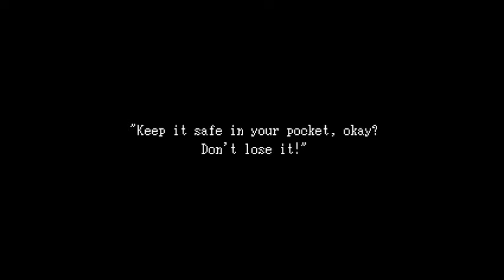Ib (Replayed) - Part 1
I dunno how many time's I've played this damn game by now xD

Hello Everybody and welcome to "Ib" for those who are 5 years old or just dunno about it, Ib is an rpgmaker horror game that's focused about a young nine year old girl named "Ib". Her parents took her to an art gallery to show her the works of an artist whose name I clearly remember (bullshit), however, this joyous time did not last long, for a supernatural force has dragged Ib down into a haunted corrupted version of the said artist's art gallery. Ib's life is now tied to a little red rose where when each petal falls, Ib too will rot away. It's now Ib's mission to make it out alive and escape this colorful hell and reunite with her parents before the creatures of this gallery come and take Ib's life away.

My mission is to get the true ending along with a secret that never even knew about until I read about it online. Joining me for the first half is Marshalo, second half will be Marshalo & Endo (Like with Oneshot, my mic wasn't recording so up to part 6 is when it will return) and the third half is when Sith joins in. Hope y'all enjoy!